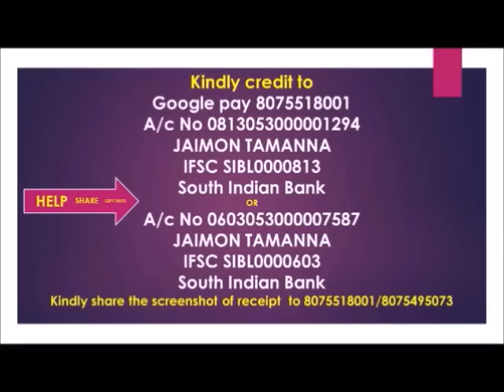അവൾ അവൻ പരസ്പരം ലൈംഗികബന്ധം ആഗ്രഹിക്കുന്നുണ്ടോന്നറിയാൻ അവിടെ നോക്കിയാൽ മതി? Reloaded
👃പഴയകാലത്ത് പ്രകൃതിയിൽ സുലഭമായി ലഭിച്ചിരുന്നതും എന്നാൽ ഔഷധഗുണങ്ങളുമുള്ള ധാരാളം ചെടികൾ രോഗശമനത്തിനുള്ള ഒറ്റമൂലികളായി ഉപയോഗിച്ചിരുന്നു. ഏതുരോഗത്തിനും തൊടിയിൽ നിന്നൊരു ഒറ്റമൂലി.🙏 അവൾ അവൻ പരസ്പരം ലൈംഗികബന്ധം ആഗ്രഹിക്കുന്നുണ്ടോന്നറിയാൻ അവിടെ നോക്കിയാൽ മതി? Reloaded